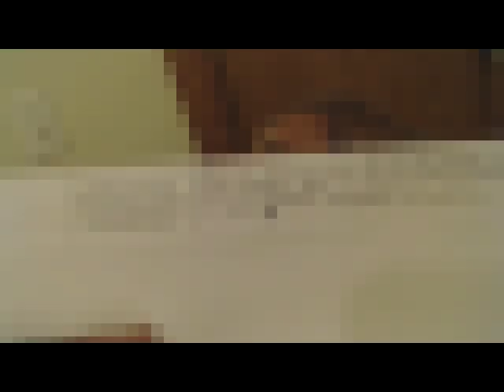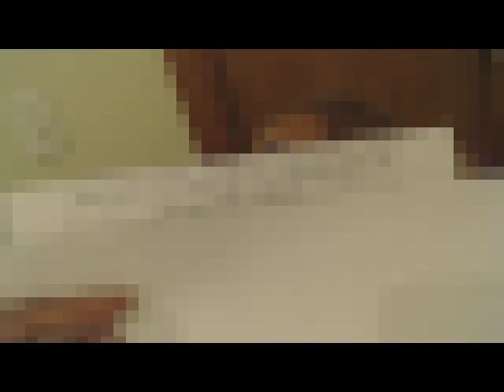810 Psicóloga Ery Cervantes. Depresión, dependencia emocional.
La paciente asiste debido a la  codependencia  emocional con su pareja.

Monterrey Nl.
CDMX
Mexicali
Chihuahua
Argentina

Torreón
Ciudad de México
Dallas Tx.
Monterrey Nl.
Chihuahua
Argentina